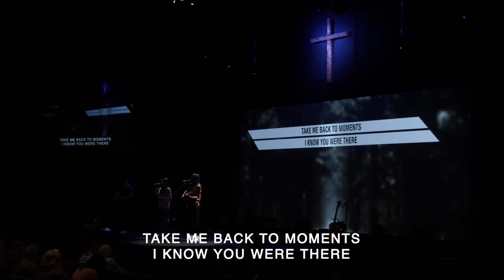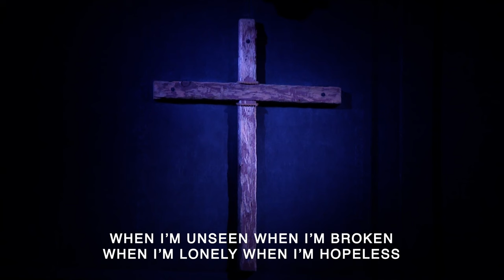Take Me Back (Live)(Original Song) Cami Maree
**CAMI MAREE performing her original song Take Me Back**

Recorded Live
October 8, 2023
Discovery Church Colorado

Lead Vocals - Cami Maree
Acoustic Guitar - Cami Maree
Electric Guitar - Ben Essells
Background Vocals - Linds LaCerte

Copyright Cami Maree Montoya 2022

Live Sound - Eddy Sound
Video Engineering and Production - Discovery Church Production

**FOLLOW CAMI MAREE ON SOCIAL MEDIA**

**DISCOGRAPHY**

HOW DO WE WANNA GO OUT – Single Released May 2022

POWER OF THE BLOOD – Single Released January 2022

**CAMI MAREE**

Cami Maree's beautifully haunting voice, profound lyrics, and creative melodies linger long after you've heard them. She sings and performs with a contagious passion and conviction that moves you to the depths of your being.

Her energetic style is a unique blend of 90’s alternative, modern rock, a little bit of pop, and soul/blues/gospel. Whether it be a solo performance of Cami Maree commanding her guitar while kicking a bass drum, or fronting a full band, she lures you in with her sultry voice, and powerful vulnerability. You are guaranteed to fall in love with this beautiful soul.

After being diagnosed with a rare, incurable liver disease in the spring of 2010, Cami Maree turned to songwriting as an outlet for coping with her daunting reality. With the youngest of her four children a newborn, this news of her diagnosis weighed heavily on her heart. Songwriting became the glue that held her together through this heartbreaking time. Cami Maree’s music career began with leading worship at her church on Vashon Island, WA.

After some time of leading worship, and building up her originals, she played her first public show at a local farmer’s market in the spring of 2012. She quickly amassed a large local following by playing numerous shows and festivals around the Seattle area including Seattle’s famed venues The Crocodile, The Hard Rock Café, and The Triple Door.

Less than a year after her first show, raising over $15,000, Cami Maree crowd-funded, recorded, and released Her debut album Run Free. Released in August 2013, Run Free is an intimate weaving of her story – a journey of life’s struggles and a tale of overcoming fear and choosing to live life to its fullest.

Leaving Washington state in June 2014, Cami Maree toured the country for five months, and settled in the Gainesville, Florida area. She continued to travel throughout Florida performing at a variety of venues for several years before relocating to the Colorado Springs area in late 2019. Cami Maree is now working on the highly anticipated follow up to her debut album Run Free.